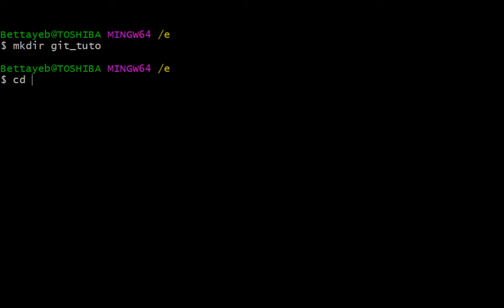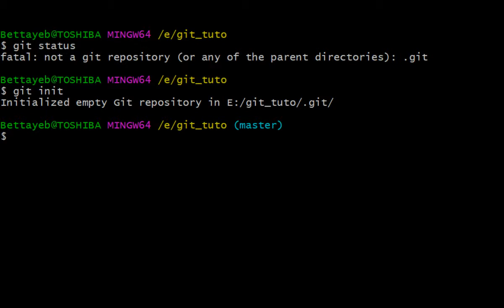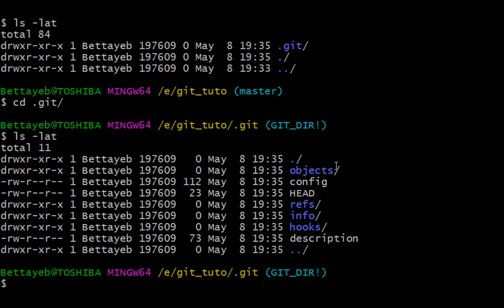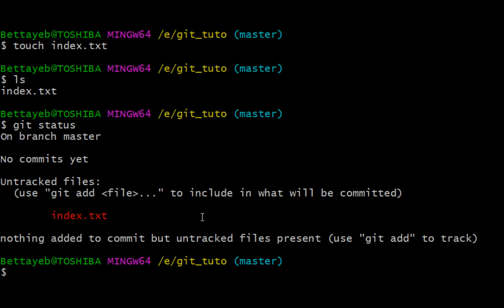Git init and git status commands باللغة العربية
التعرف على الأمر git init وَالأمر git status.